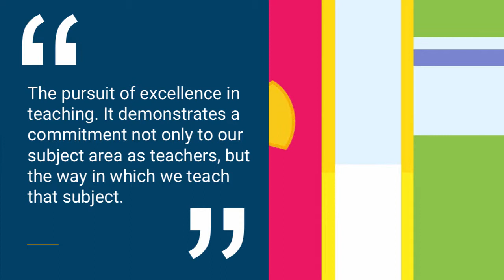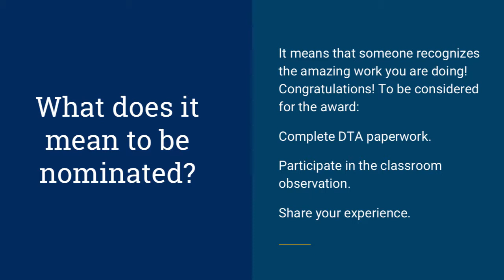Phoenix College Distinguished Teacher Award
What is the Distinguished Teacher Award? What do I have to do, and what would I do it? Take a look at DTA and hear from past awarded teachers on their experience.